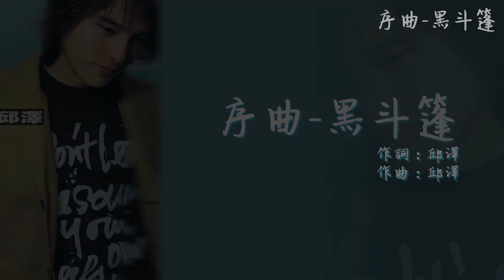【Official Audio Lyrics Video】邱澤《同名專輯》-〈序曲-黑斗篷〉官方動態歌詞版MV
序曲-黑斗篷
作詞：邱澤
作曲：邱澤

閉上疲憊的眼　接著沉入到黑暗　場景卻慢慢清晰
除了門口的人影之外　只剩下暗紅色的微弱光線　原來我在等一個老朋友
喂！穿黑斗篷的老兄　你站在門口幹嘛啊！　進來坐啊！
祂進來了　安靜的坐在床邊　房裡雖然沒有風　但祂的斗篷仍然飄逸著
來！我都準備好了　這裡有刀子繩子還有毒藥　你希望我怎麼走？
嗯！我想想哦！　看有什麼忘記帶的...
我站起身　認真的思考著　我想把寬容帶走
如果我把寬容帶走　只剩下什麼？　我好奇的問
祂快速的站起身　伸手抓住我的脖子
祂開口說話了　恐懼與憤怒